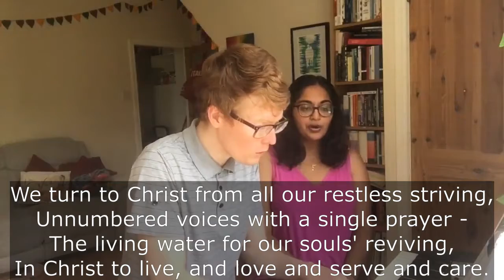Lord of the Church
Timothy Dudley-Smith
Sung and Played by Jonny Lyon and Nimishi Ilango